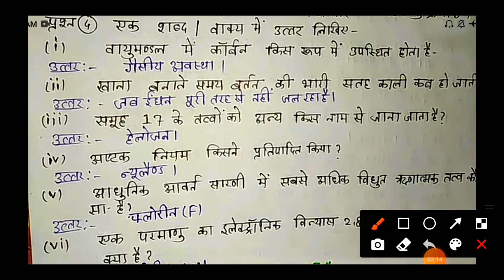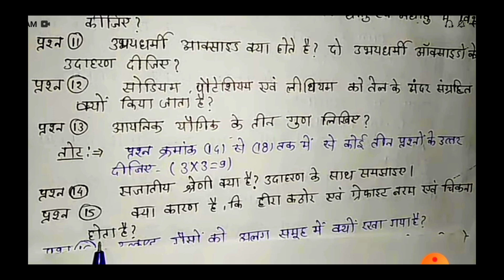कक्षा 10 वीं विज्ञान अर्धवार्षिक पेपर 2021 का हल || 10th science half yearly paper 2021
class 10th Half yearly question paper science 2021
2021 ki Vigyan ka ardhvaarshik paper kaksha dasvin Ka Hal
2021 Vigyan ardhvaarshik paper
class 10th Vigyan ardhvaarshik paper 2021
solution of science half yearly 2021 examination
2021 half yearly examination class 10th science
science class 10th Half yearly solution 2021
ardhvaarshik Pariksha kaksha dasvin Vigyan ka paper 2021
 dasvin Vigyan ardhvaarshik paper 2021 Ka Hal
half yearly question paper class 10th science solution
ardhvaarshik paper kaksha dasvin Vigyan Ka Hal 2021
question paper of Vigyan of class 10th of 2021